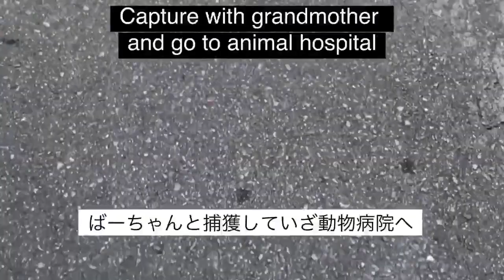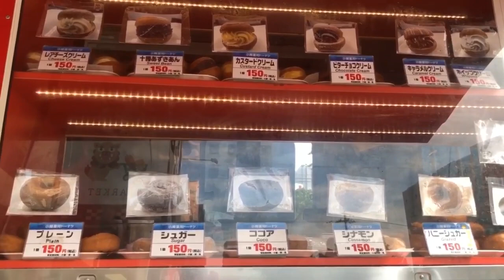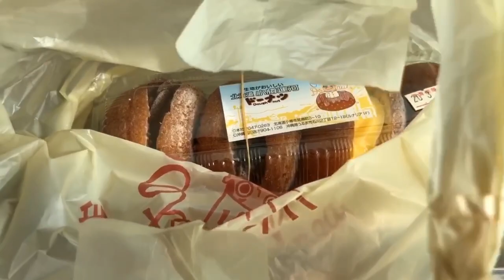動物病院へ行きたいが小樽運河ドーナツ屋さんへ立ち寄る黒猫 中編black cat nekota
小樽運河ドーナツ

後編にしたかったのですが
またわちゃわちゃしすぎて中編になりました、はい。